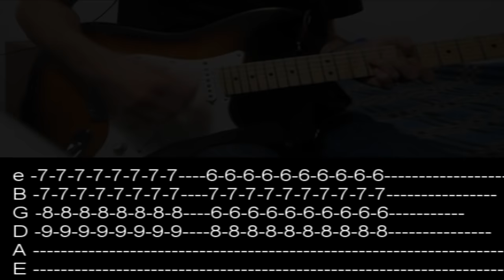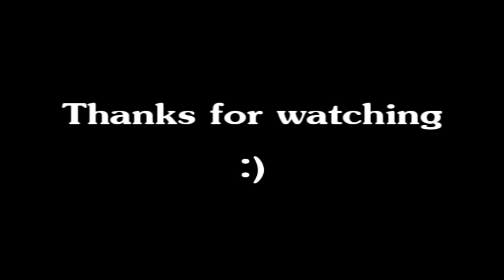RHCP - Snow (hey oh) (Guitar lesson with TAB)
A guitar lesson with on screen tabs for 'Snow (hey oh)' by Red Hot Chili Peppers